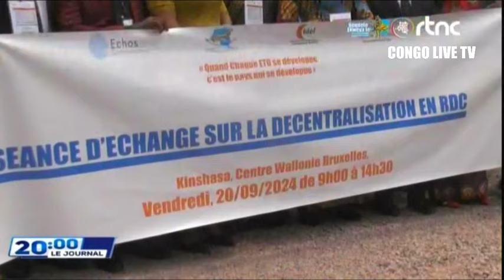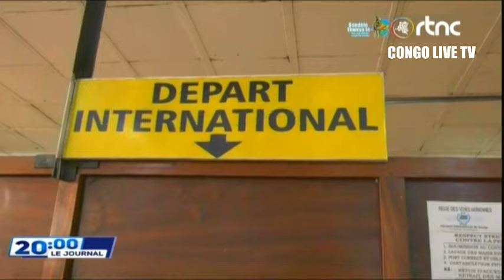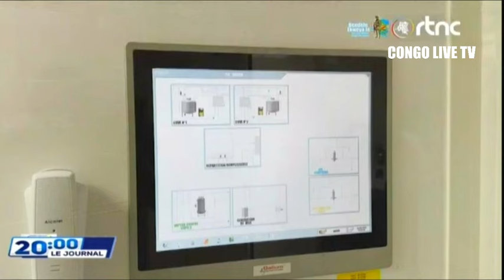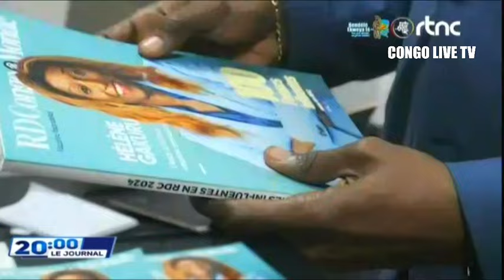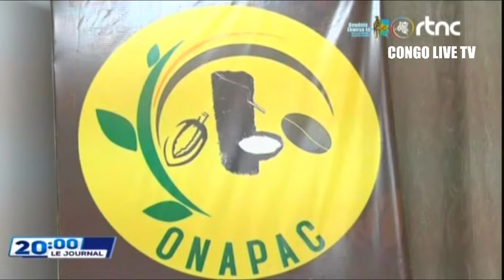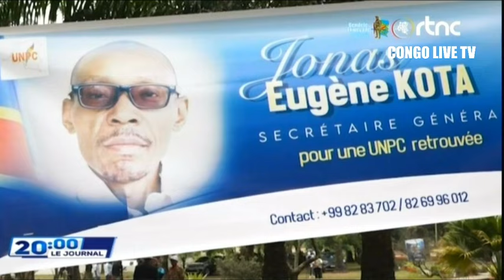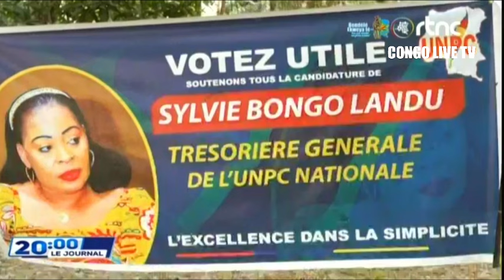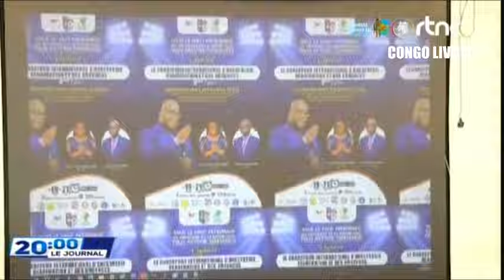🌍SUIVEZ : LE GRAND JOURNAL DE CE VENDREDI LE 20.09.2024 EDITION 20H00